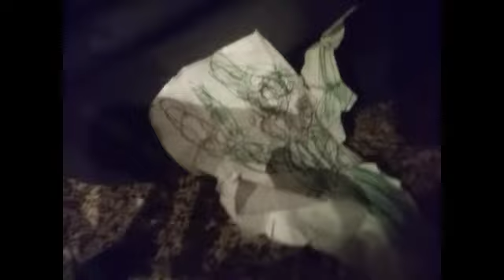Bionicle Episode 98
A Nightmare On Elm Street 3 Part 2